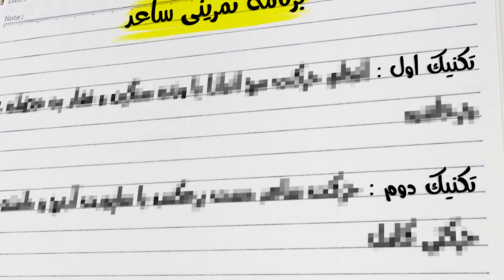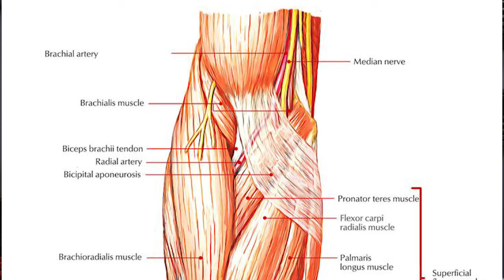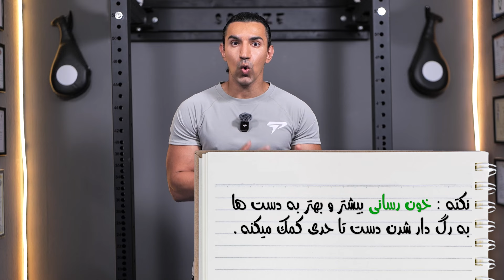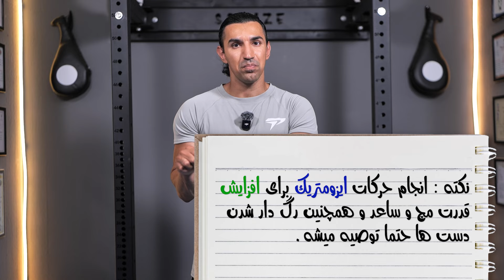یک هفته کامل تمرینات ساعد زدم! (+ برنامه تمرینی رگ به رگ)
تمرین ساعد برای عضله سازی و حجیم کاردن و قوی کردن ساعد رو یک هفته کامل انجام دادم
تمرینات ساعد مخصوص مچ اندازی برای رگ رگ کردن ساعد ها موثر برای عضله سازی و کات کردن ساعد ها و قوی کردن پنجه ها

عضله ساعد با تکرار بالا و با تکرار گایین برای قدرتی کردن عضلات و حجم و دم عضلات رو آزمایش کردم و در پایان ویدیو میتونید برنامه تمرین ساعد رو دریافت کنید

اگه ویدیو رو دوست داشتی 🫵🏻
حتما کانال رو ساب کن و زنگوله رو بزن 😉
چونکه برنامه‌های خفنی دارم٬ بعدا نگی نگفتی 😎

بهترین ویدیوهام 💪🏻
اگه می‌خوایی بدونی چطوری باید بوکسور بشی و گارد بگیری اینو ببین 👇🏻

دیدی بعضی‌ها روی دستاشون راه میرن 😂 آموزشش اینجاست 👇🏻

پشتکو یاد گرفتی بیا اینجا که وارو داریم 👇🏻

توی این کانال آموزش‌های کامل و جامع و می‌زارم٬ حالا اگه خواستی بیشتر همو بشناسیم بیا اینجا 👇🏻

یه سری ویدیو راجب بوکس دارم که برات جمشون کردم 😉

❌ ویدیوهای این کانال صرفا جهت کمک آموزشی تهیه شده٬ انجام و تمرین آن‌ها نیازمند توجه به نکات ایمنی بوده و همچنین باید از وسایل کمک آموزشی استفاده گردد. هرگونه عدم رعایت نکات ایمنی و بروز حادثه یا صدمه با مسئولیت خود شخص است؛ لطفا قبل از اجرا به نکات ایمنی توجه کنید ❌

Farhad Technique
فرهاد تکنیک
بدنسازی
ساعد رگ رگ
ساعد پر رگ
ساعد قوی
ساعد حجیم
ساعد مچ اندازی